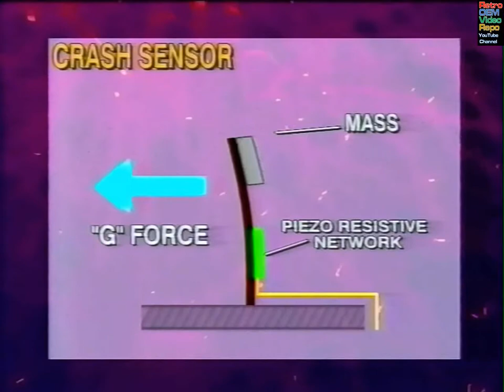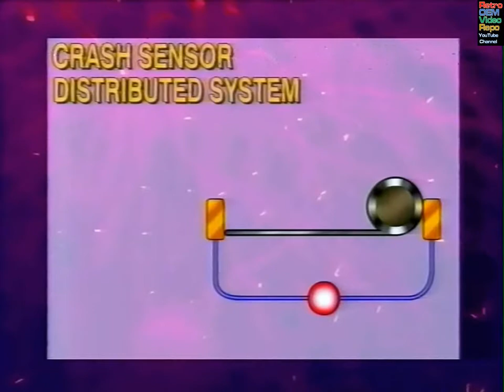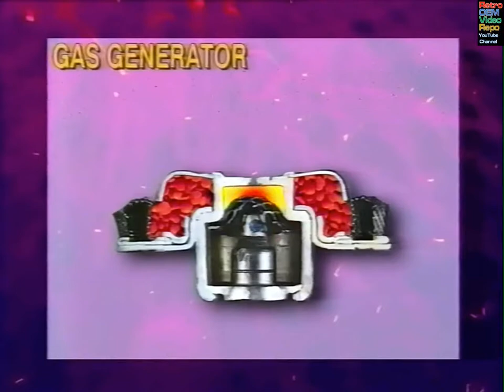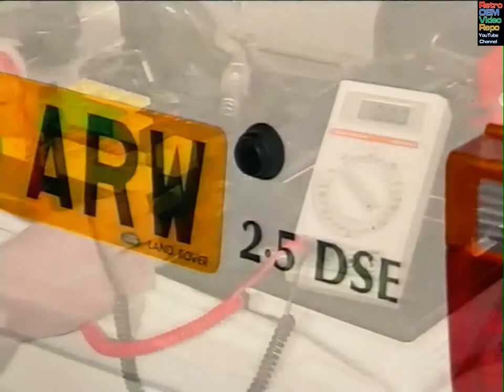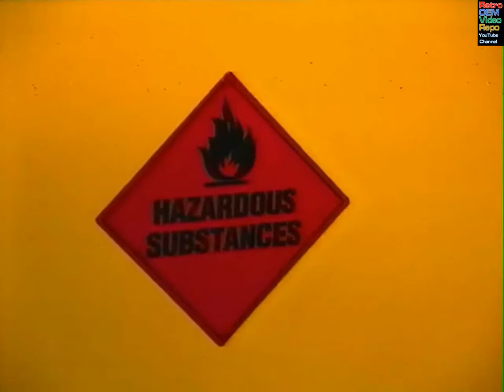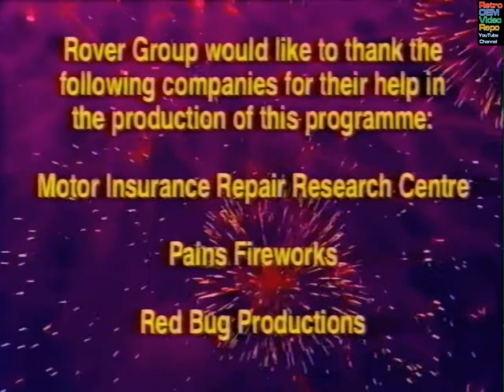Land Rover - Supplementary Restraint Systems (1997)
(Re-uploaded due to bad audio on original)

Programme Content:

- History of Seat Belts and their use
- Current vehicle safety explained and misconceptions about airbags dispelled
- Operation of thw airbag system and inbuilt safety features
- The single points sense system
- The American distributed system explained
- The airbag and gas generator operation
- A description of the STS warning light and its operation
- Safety precautions which should be observed when working on Supplementary Restraint System
- Airbag disposal and introduction to the tools SMD 4082 and how to use them
- servicing vehicles where the SRS has been deployed

1997 - Ref RLB0207